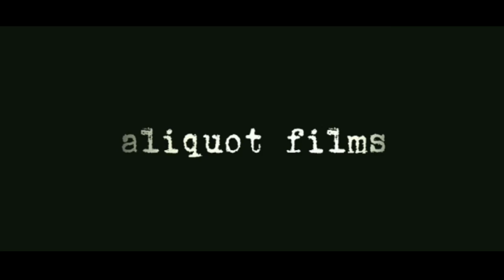Meskada - Trailer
Welcome to the AC Show Movie Trailers! Today's movie is: Meskada. The news of today are coming right after. Directed by Josh Sternfeld, Meskada tells the story of the detective investigating on the brutal murder of a child that took place in a small American town Hilliard. A few clues that he finds, however, lead to Caswell, a neighboring town. Soon, tensions between the inhabitants of the two towns will lead to real war. In the cast, the handsome Kellan Luz, Nick Stahl and Jonathan Tucker.